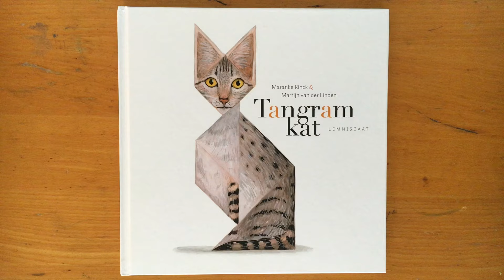Tangramkat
Een prentenboek met tangram, geschreven door Maranke Rinck en getekend door Martijn van der Linden.